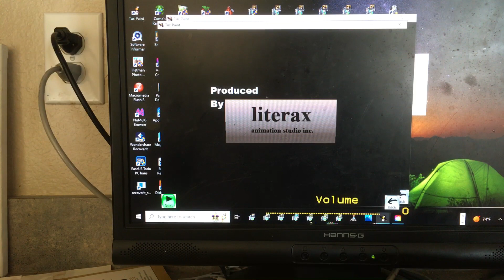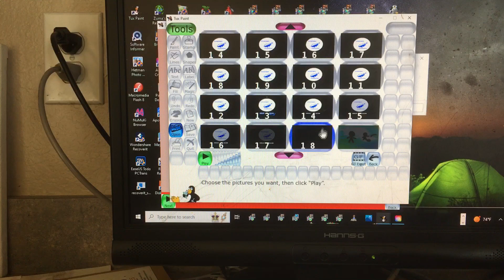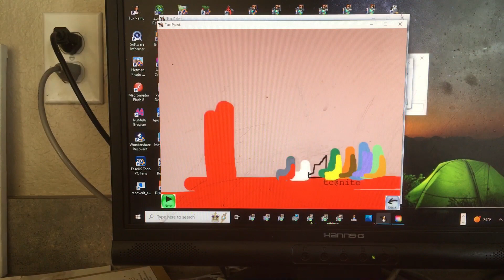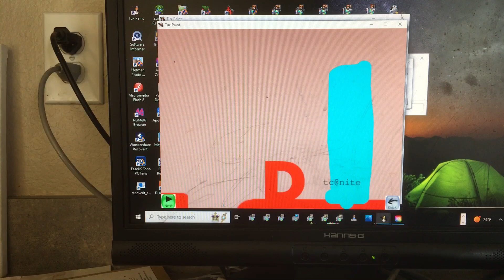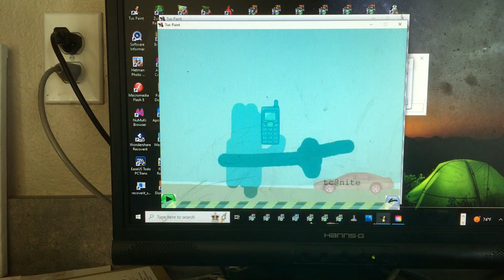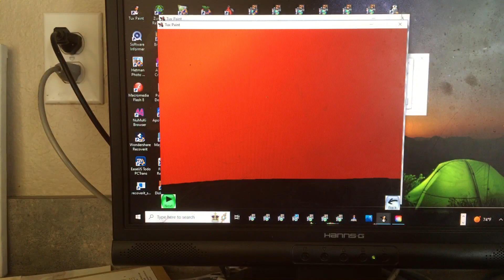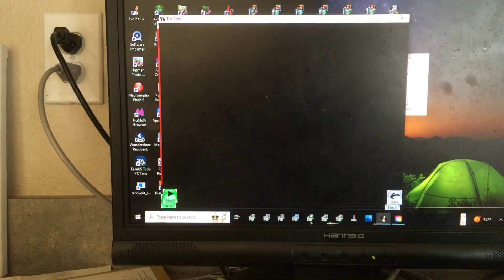TDS s13e163 lingos cough